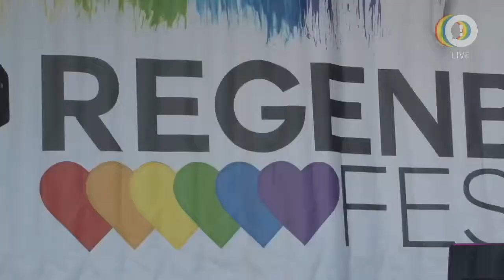ZO!34 - Regenboogfestival Emmen - Erwin Weitering